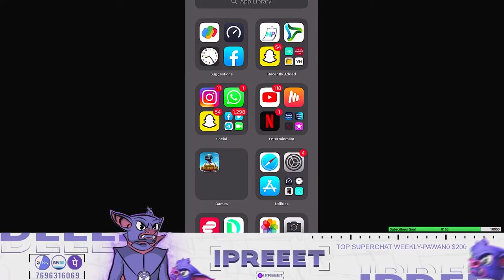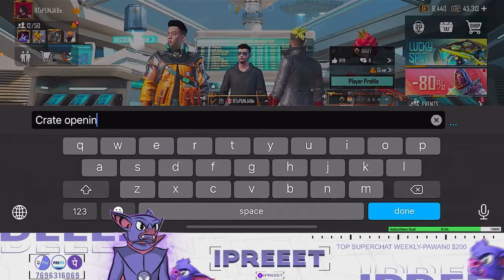UNLUCKY OR WOTT | RICH BRIAN SET | LUCKY CRATE OPENING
TO SUPPORT
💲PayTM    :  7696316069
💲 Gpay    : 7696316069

 i love to make people laugh
just entertainment and no hate ,
IGN - BTxPUNJABe
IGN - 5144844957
Clan - BTOWN OFFICIALs
Device - IPHONE 12 Pro Max
Streaming platform - OBS Studios

🕹️Gaming Setup:

►Motherboard: MSI B450 Tomahawk Max II Motherboard
►RAM: XPG DDR4 D60G RGB 16GB (2x8GB) 3200MHz PC4-25600 U-DIMM Desktop Memory CL16 (AX4U320038G16-DT60)
►GPU: GIGABYTE Nvidia GeForce RTX™ 3060 Gaming OC 12GB GDDR6 Graphics Card (GV-N3060GAMING OC-12GD)
►Case: MSI MAG FORGE 100R Mid Tower Gaming PC Case
►CPU Cooler: Cooler Master ML240R
►Monitor: MSI Optix MAG241C 23.6 inch Full HD Curved Gaming Monitor, 144hz Refresh Rate,
►Gaming Mouse: Logitech G102PUBG